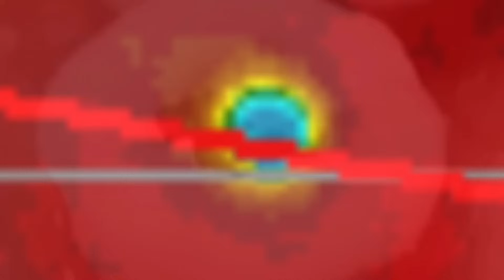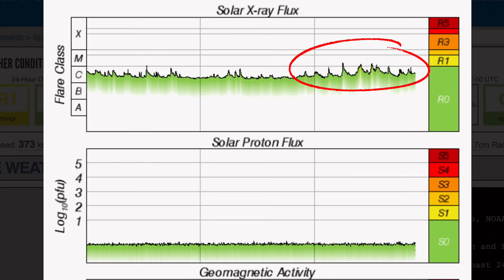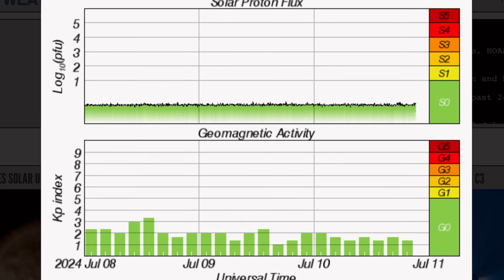HUGE Sunspot FIRING AWAY‼️ Canada, Russia WILDFIRES‼️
July 10 2024

5 Day not so normal World Weather forecast. Plus a look at spaceweather for today.